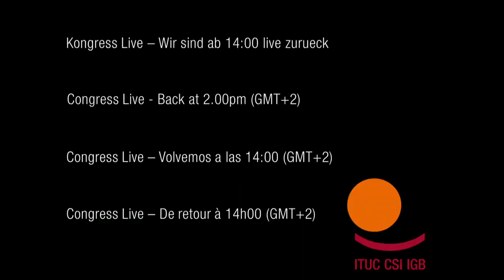Congress Live Panel Debate: Worst boss in the world - Equal Times